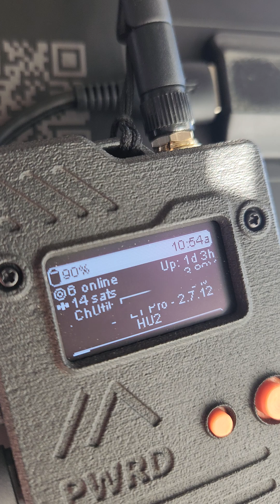Wio Tracker L1 Pro Solar Charging!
The Flex Solar 6w usb solar panels from Amazon work fantastic for charging your standalone meshtastic devices like the Wio Tracker L1 Pro from SEEED Studio!